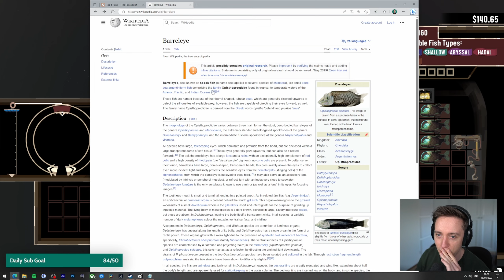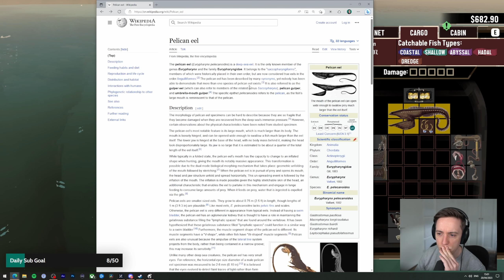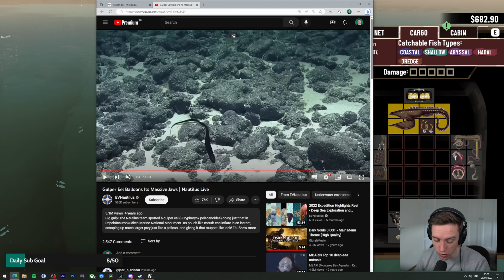Let's play Dredge with Lowko! (Ep. 8)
Dredge is a 2023 indie fishing video game developed by New Zealand studio Black Salt Games and published by Team17. Lowko controls a fisherman, who encounters increasingly Lovecraftian creatures as he ventures out further into an open world archipelago.